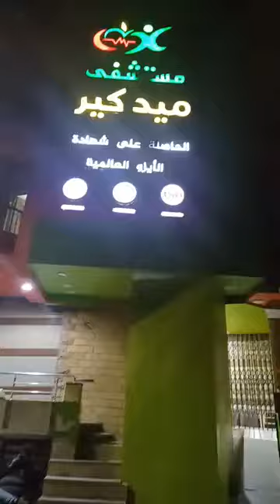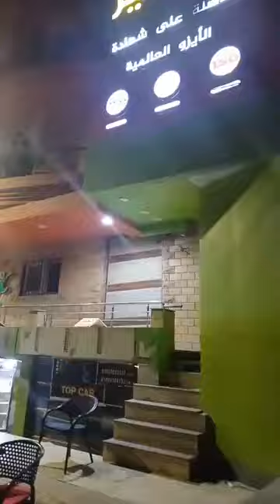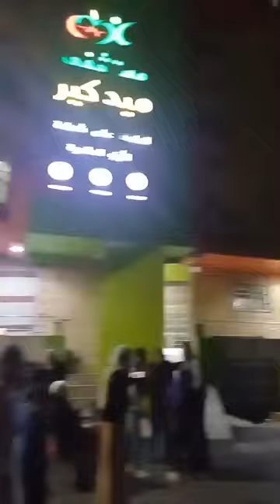سـابوا المستشفى ومشوا أسرة أرمــلة الموسيقار حلمي بكر تلجأ لقــسم الشرطة ونقيب الموسيقيين يكشف السبب